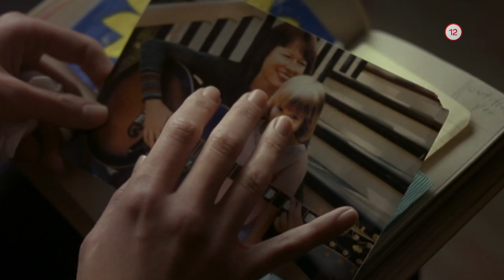Divoké kočky (30.7.2020 o 20:25 na PLUSke)